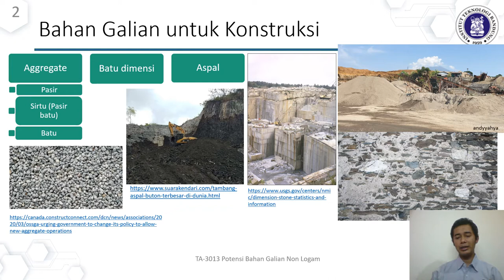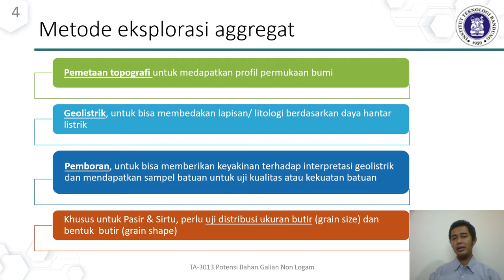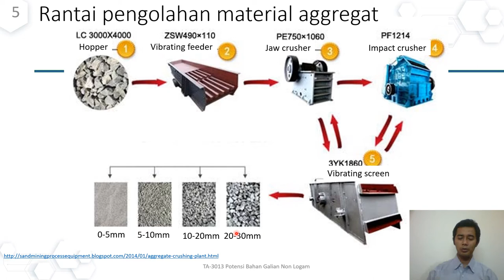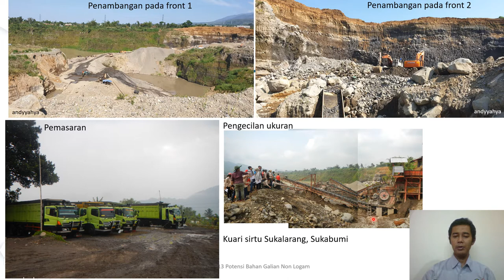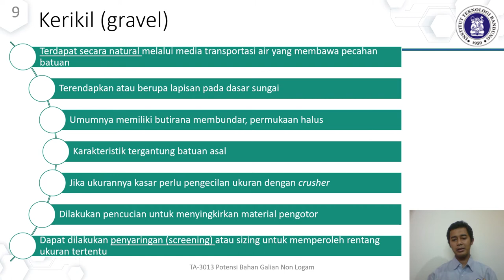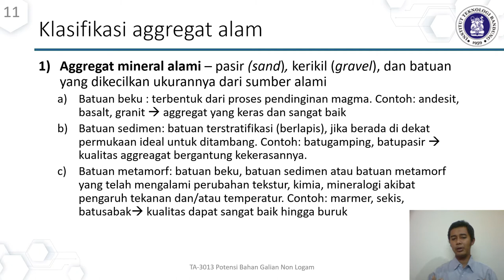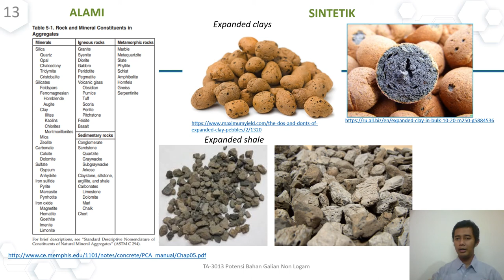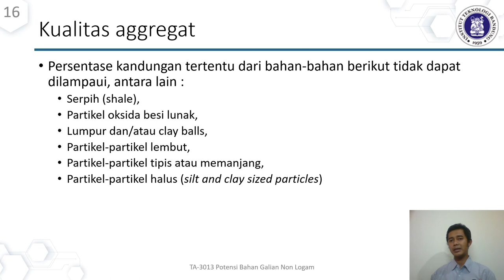Potensi Bahan Galian Non Logam Materi 02b Bahan Galian Agregat